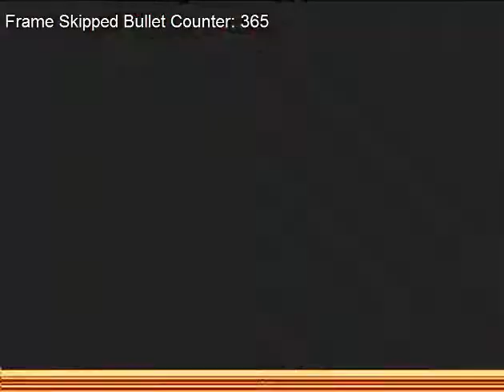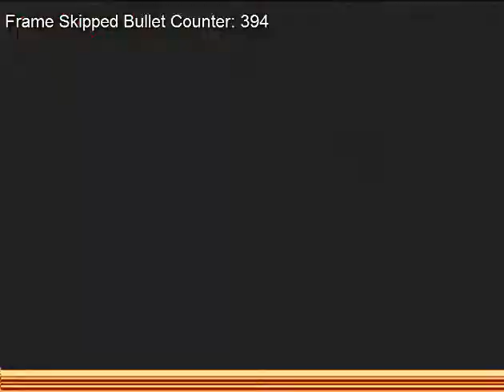500 Sub Special pt. 7, Still Having Fun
Still trying to kill Sonic, and it still hasn't gotten to me yet.  At this point, I am only mildly annoyed.